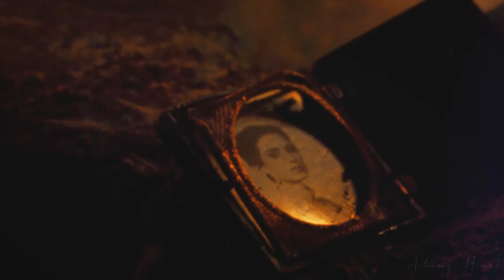♰ Dracula & Mina | Once upon a dream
❝ I know you, I walked with you
once upon a dream❞
→ WATCH IN HD (1080p) + SMALL SCREEN
→ HEADPHONES RECOMMENDED

I've wanted to make this video since forever, this is my OTP from before I knew what an OTP was, the mother of all ships.
There isn't enough Dracula/Mina on yt and I'm going to change that. Yes, it is a threat. Expect more about them.

Movie: Bram Stoker's Dracula (1992)
Song: Once upon  a dream - Lana Del Rey
Coloring: SunnyVids